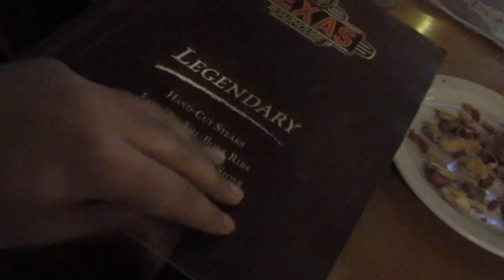My New Vlogging Camera